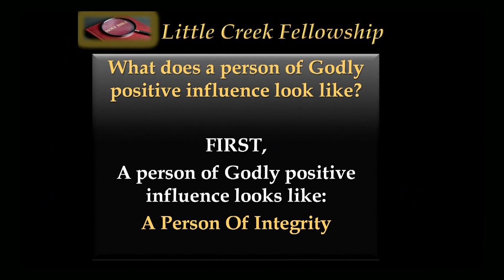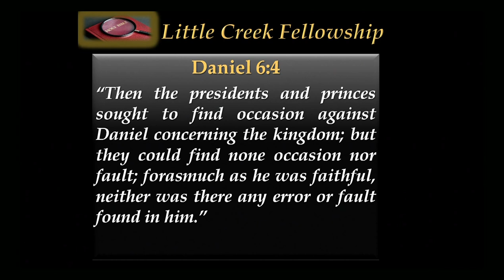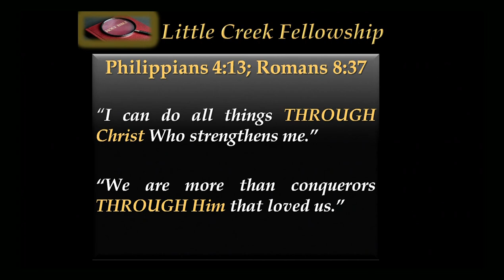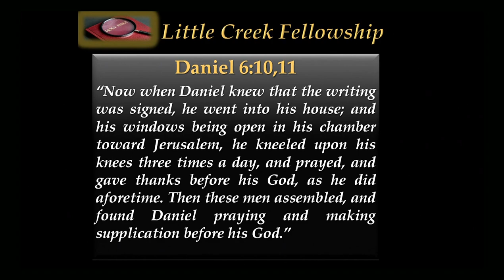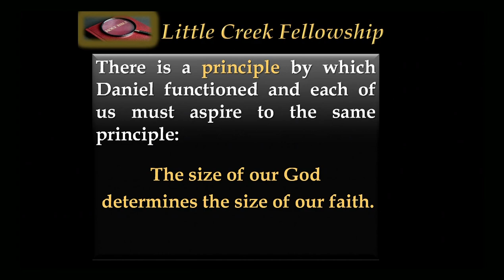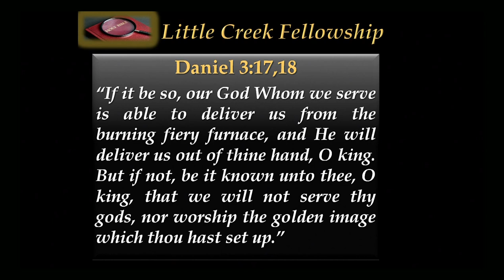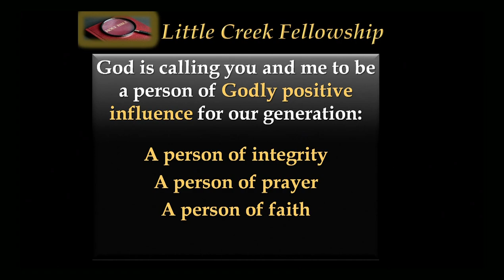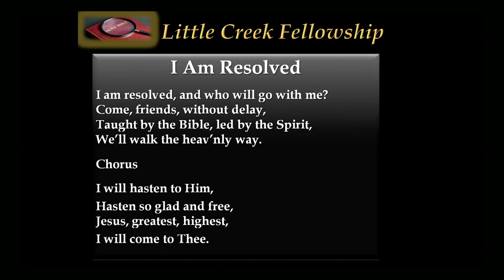"Being A Person Of Positive Influence" -Pastor Dan Jarrard